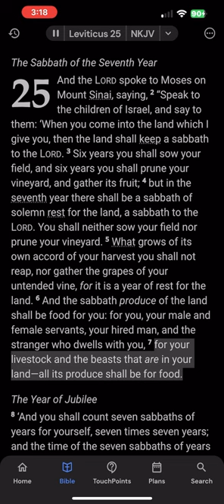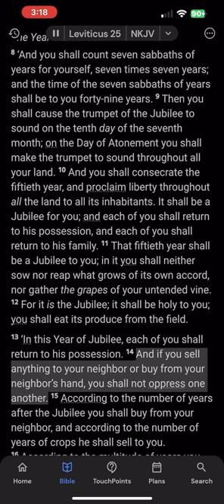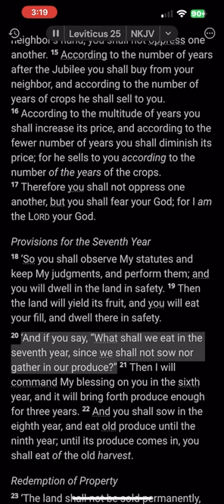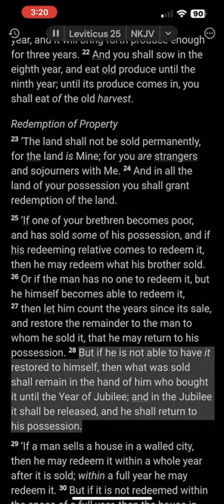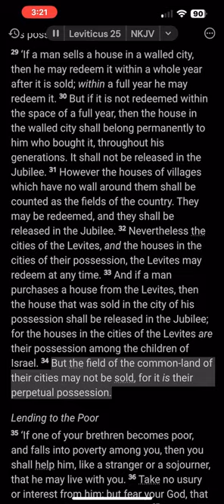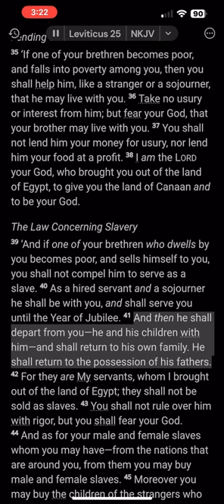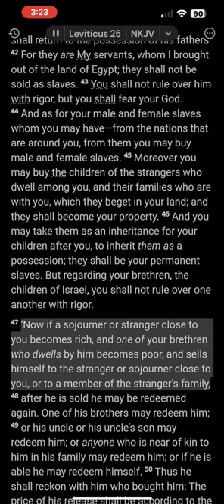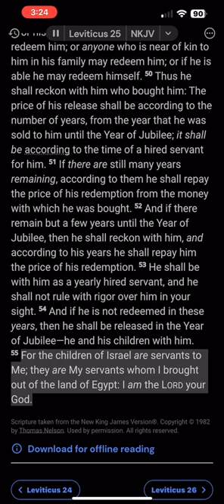The Book of Leviticus: Chapter 25 (NKJV)